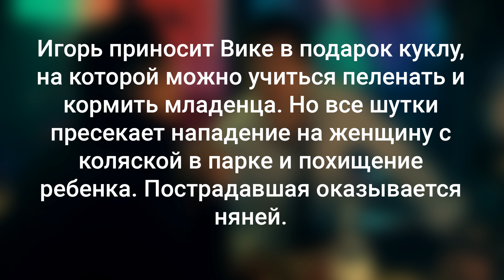Мажор 3 сезон 3 из 16 серий (2018) Анонс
В третьей серии:
Появление нового следователя Валерия — сокурсника и экс-возлюбленного Вики вызывает особый интерес. Валерий и Соколовский отправляются в клинику, куда доставили обладателя личной транспортной фирмы. Дело как оказалось не этим обычным, каким видится на 1-ый взор. Способы работы Мажора и Валерия крепко выделяются. Пряников приходит к выводу, собственно что версия Игоря убедительнее, и даёт ему карт-бланш.

Смотрите новые серии с 29 октября в 21:45 на Первом канале!